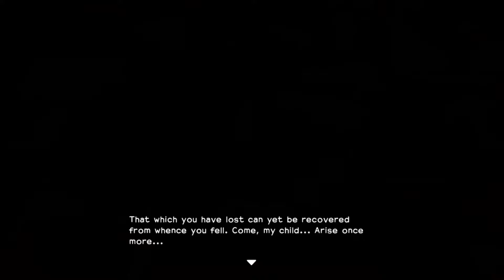Dragon Quest Builders Let's Play: Episode 2 | The Teleportal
Welcome back to the second episode of Dragon Quest Builders! Today we fight off hordes of skeletons, travel to a faraway island, and build the definitely secret and difficult-to-build Giant Mallet.